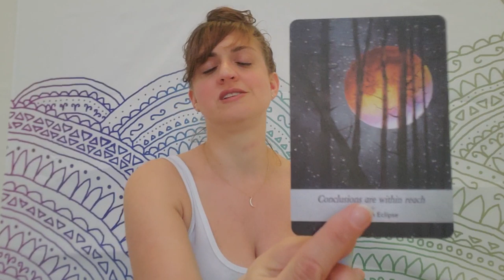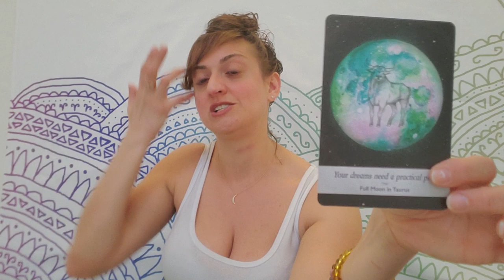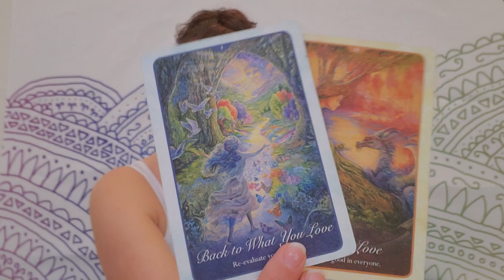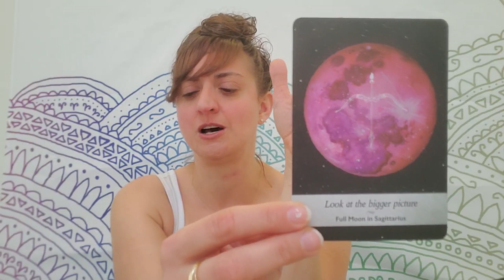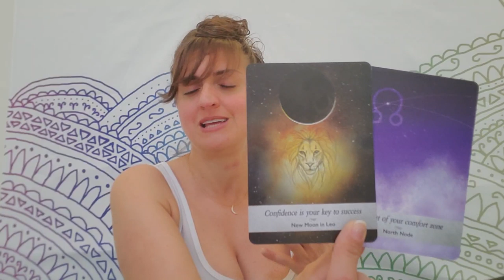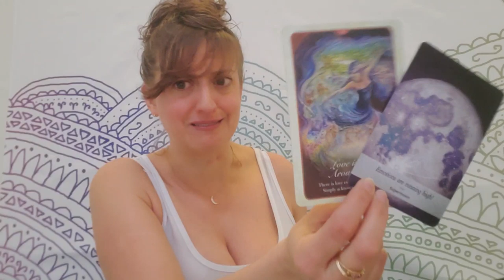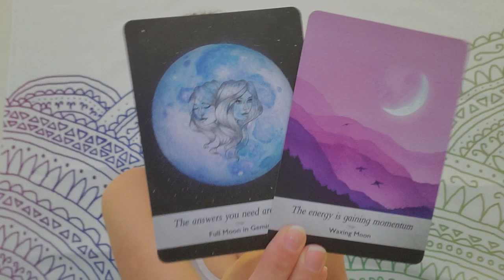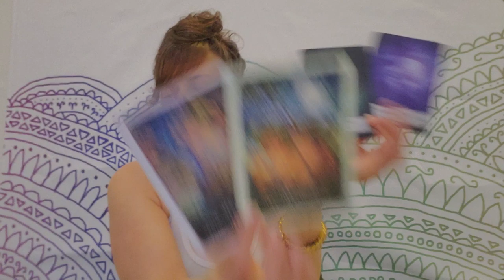❤🌹 Romantic TAROT: What and Who is coming toward you 🌹❤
Romantic TAROT: Weekly Oracle and TAROT card reading from Born without Boundaries.  Predictions and advice on love and Romance for each zodiac sign
WHO is coming toward you Extended:

TIME STAMPS:
Scorpio: 2:06
Sagittarius: 7:30
Capricorn: 13:50
Aquarius: 21:29
Pisces: 28:52
Aries: 37:23
Taurus: 43:45
Gemini: 50:38
Cancer: 57:46
Leo: 1:07:44
Virgo: 1:15:23
Libra: 1:24:38

RECORDED  $100
Personal readings will be delivered on date agreed upon, after invoice fulfillment.

FB: Born without Boundaries Tarot

DECKS:
The Spirit Animals Oracle
Whispers of Love Oracle cards
Angel Wishes
Healing Angel Cards
Work Your Light Oracle
The Secret Language of Light Oracle
Moonology Oracle Cards